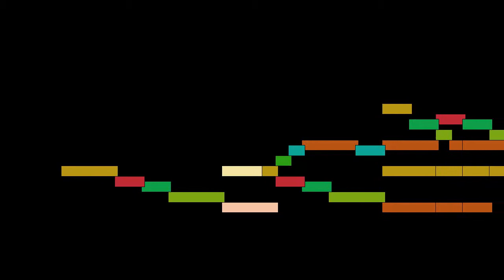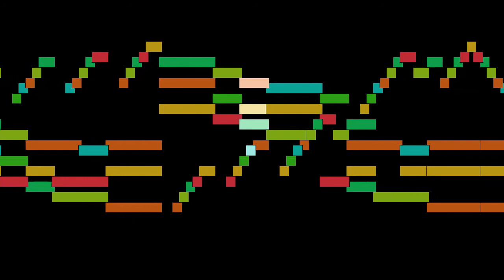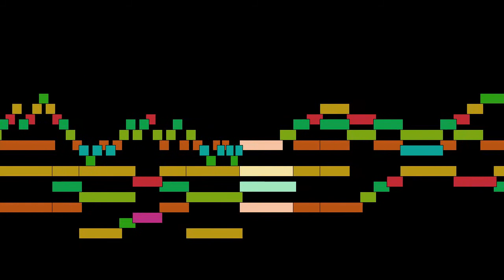William Byrd - Ground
Ground, by William Byrd, with animated score.

FAQ:

Q: Who is William Byrd?
A: An English composer of the Renaissance.